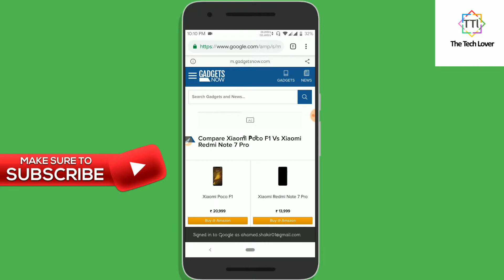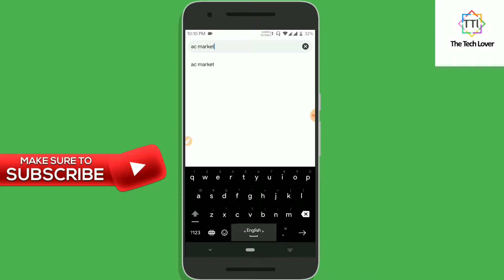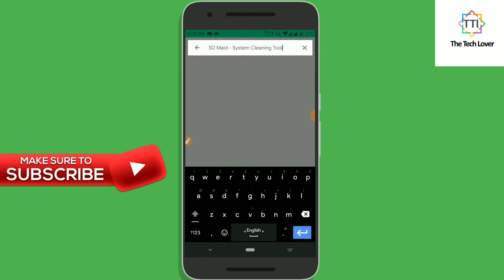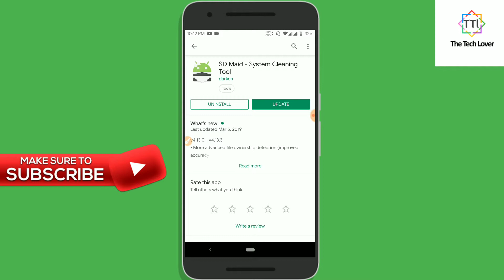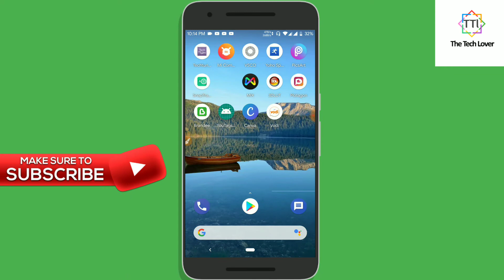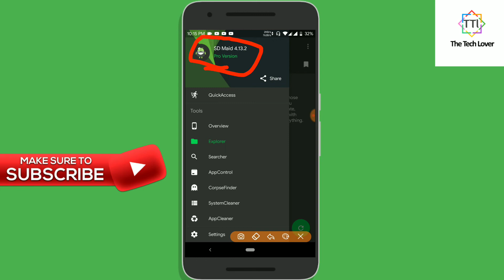How to download Play Store Pro Apps with Ac Market|প্লে স্টোরের ফুল ভার্সন এপ নামান খুব সহজে।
How To Download ACMarket App || Android app tutorial 2018

Related:
How to download Play Store Pro Apps with Ac Market,
প্লে স্টোরের ফুল ভার্সন এপ নামান খুব সহজে,use pro apps with ac market,
ac market bangla tutorial,ac market app review,bangla review ac market,
প্লে স্টোরের পেইড এপ নামান খুব সহজে,পেইড এপ ইউজ করার টেকনিক,use paid app using ac market,
ac market the best market for paid apps.
Song: BOOBA x DAMSO TYPE BEAT "NETFLIX" | Chill Trap Beat 2018 / Chill Rap InWatstrumental (FREE) (Prod. Chuki Beats)

Feel Free To:
Category